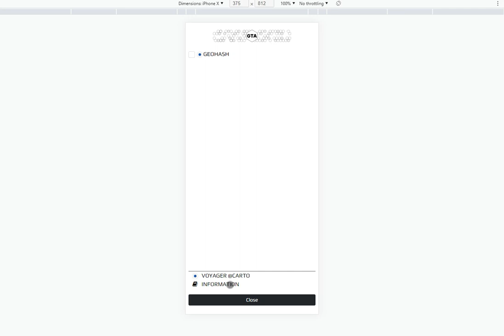New update for GTA dashboard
- Bootstrap 5
- LeafletJS 1.7
- AletifyJS 1.13